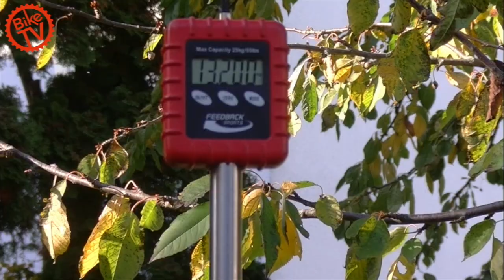Test Pivot Mach 429 Trail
Das Pivot Mach 429 Trail bietet 116 Millimeter Federweg am Heck. Wir haben den schmucken Twentyniner ausprobiert.